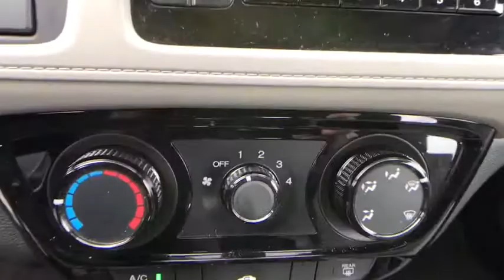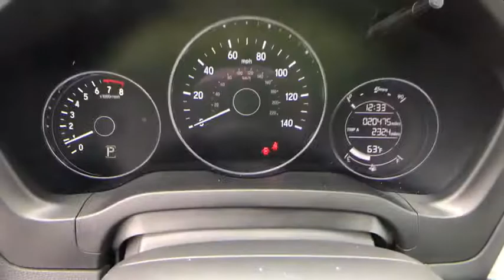2017 Honda HR-V Pittsburgh PA H20318A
Used 2017 Honda HR-V available in Pittsburgh, Pennsylvania at Rohrich Honda.

Rohrich Honda
5121 Liberty Ave

Recent Arrival! Blue Tooth Non Smoker Local Trade Serviced Here One Owner Clean Carfax. CARFAX One-Owner. Clean CARFAX. Odometer is 7395 miles below market average! 27/31 City/Highway MPGbrbrWhen you buy or lease a vehicle from Rohrich youll receive the Rohrich Advantage - Lifetime Complimentary Oil & Filter Changes - Lifetime Complimentary State Inspections - Complimentary Car Washes During Service Visits - Complimentary Loaner Provided to Service Customers - 72 Hours/300 Mile Return Policy.